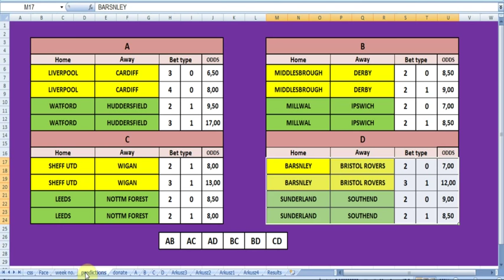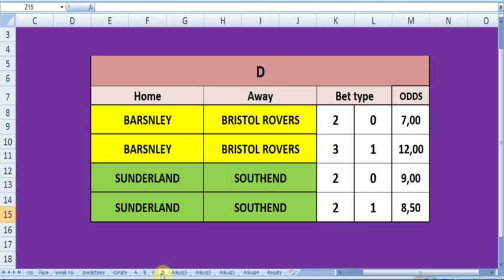WEEK 10 CORRECT SCORE SYSTEM PREDICTIONS - BETTING TIPS - BETTING PREDICTIONS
WEEK 10 PREDICTIONS FOR CORRECT SCORE SYSTEM

CHECK OTHER VIDEOS FROM BET SYSTEM CHANNEL

PLEASE DONATE IF YOU WANT TO HELP US BUILD A WEBSITE WITH OTHER SYSTEMS: